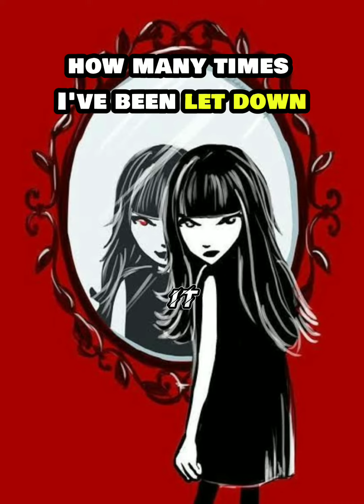NBKTRM- People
Song is a soundtrack from a movie called 365 days